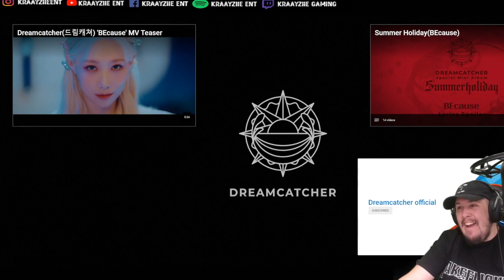Dreamcatcher(드림캐쳐) 'BEcause' MV Reaction